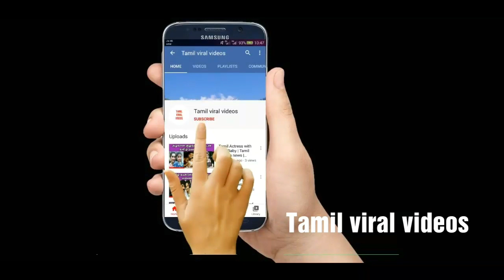சிபிஐ விசாரணையில் தடை போடுவது யார்......!